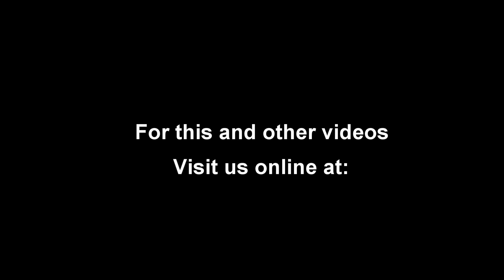03/13/16 - The Story: "Standing Tall, Falling Hard"